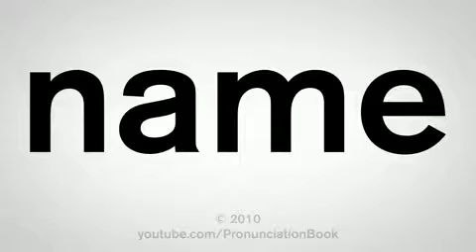How To Pronounce Name